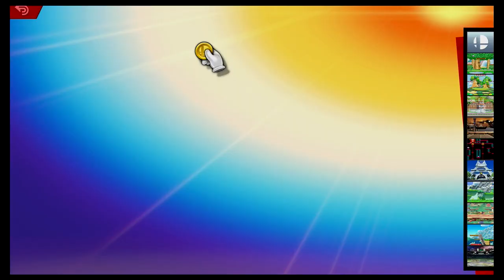Super Smash Bros Ultimate Amiibo Fights – Request #22699 Banjo vs Yoshi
Shout out to Shenique Jackson for the request, Thanks!!!  Which amiibo would you like to see battle it out next? Smash On!!! I wanted to apologize ahead of time if you do not see your requests right away. Unfortunately I'm still a couple of days behind, but I make sure I go through all the requests. Please understand I'm not neglecting any request, I go through all the requests in the order they were received, so please bare with me a little longer and enjoy this wonderful community that everyone has help me built :) Thank you for your time and patience!